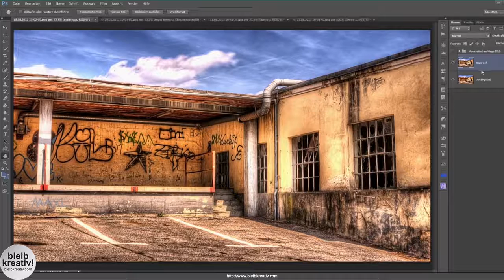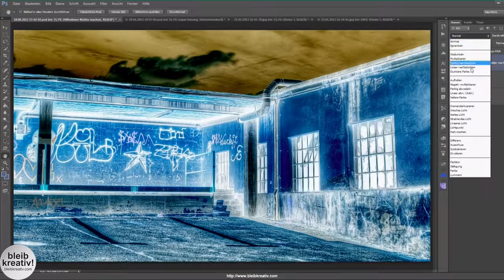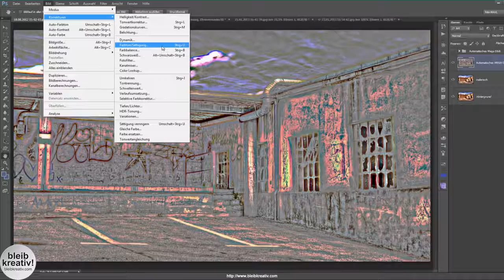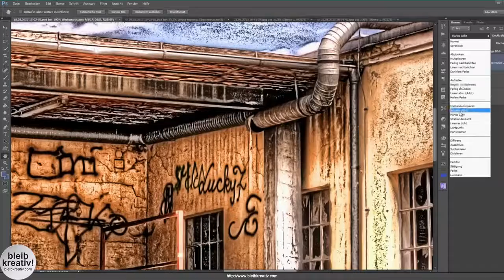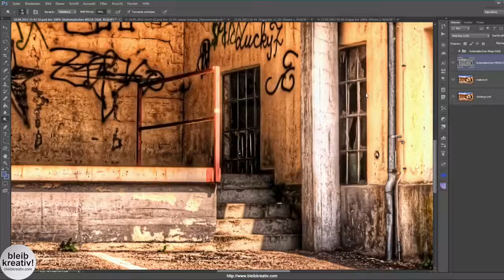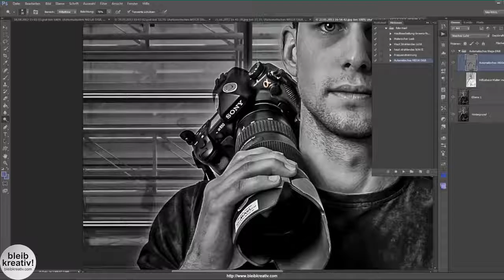Automatisches Dodge & Burn (Abwedler & Nachbelichter) Grunge Look [Adobe Photoshop]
Heute möchte ich eine Technik zeigen, wie man sehr schnell eine Aufwendige Dodge & Burn Ebene fast automatisch in Photoshop erstellt. “Fast” aus diesem Grund, da man sich alle Schritte in eine Aktion verpacken kann. Eine sehr schnelle Möglichkeit viel Tiefe und Kontrast in ein Foto zu bringen. Nichts geht natürlich über manuelles Dodge&Burn!